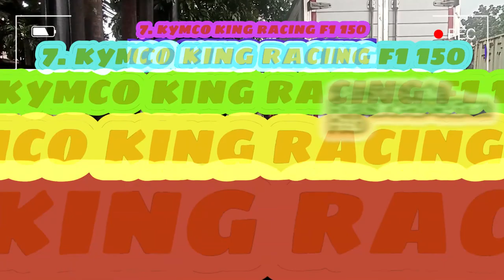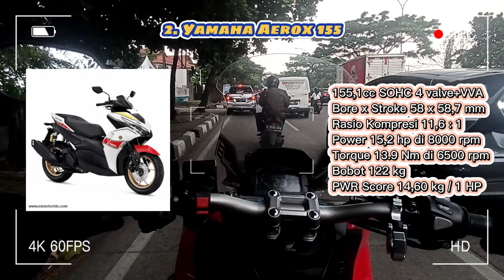PERINGKAT MATIC 150CC SCOOTER TERBAIK, TERKENCANG DAN TERCEPAT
Peringkat dan rangking 10 motor matic (skutik) 150cc berdasarkan tenaga performa mesin dan perbandingan bobotnya.

5. Pemahaman Bore x Stroke (diameter x langkah piston) untuk memahami konfigurasi mesin overbore, overstroke dan near square

6. Cara menghitung dan mengetahui rasio kompresi mesin serta angka RON yang cocok juga efek negatifnya jika salah pilih

7. Perbedaan tenaga yang hilang (Power Loss) dari komponen sistem penggerak roda motor rantai, v-belt CVT dan gardan (Shaft)